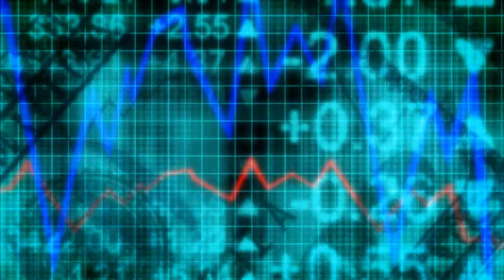Stock Graph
The ideas are limitless such as Promotional Videos, Podcasts, Sales/Product Videos, Website Promoting, Introduction Audio/Video, Teleseminars, Commercials, or Power Point Presentations !